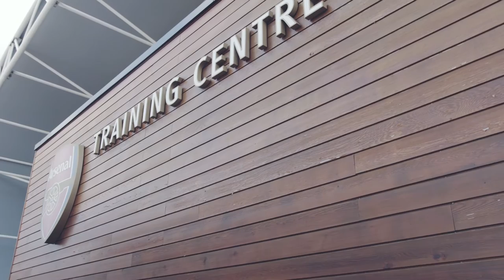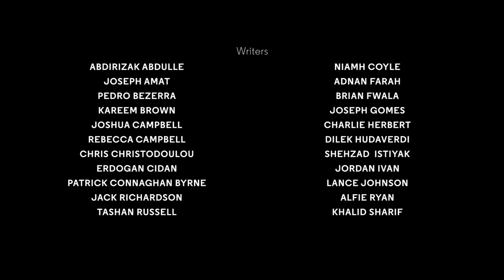Play On | Almeida Theatre, London and Arsenal in the Community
In May 2016, 40 young people involved in Arsenal in the Community's programmes, who haven't previously been involved in theatre, developed new short plays and monologues with professional playwrights Leo Butler, Steven Camden, Charlotte Josephine and Somalia Seaton. Their pieces, which express how it feels to grow up in 21st-century London, were performed on the Almeida stage by professional actors on 2 & 3 May 2016.

Learn more about the project at almeida.co.uk/play-on